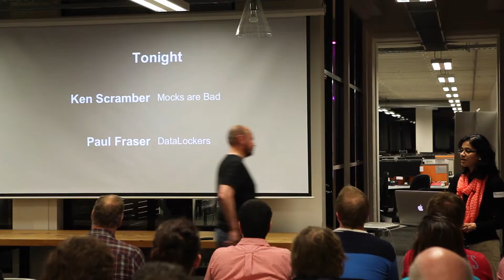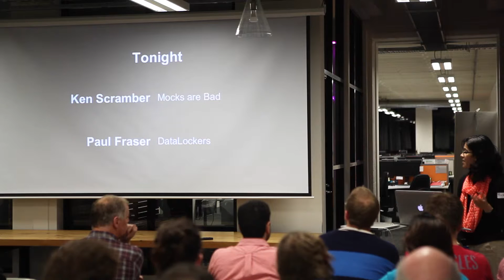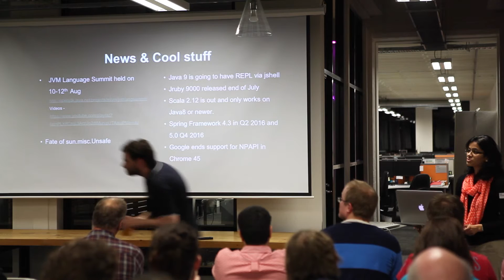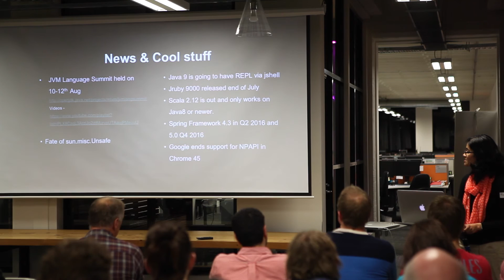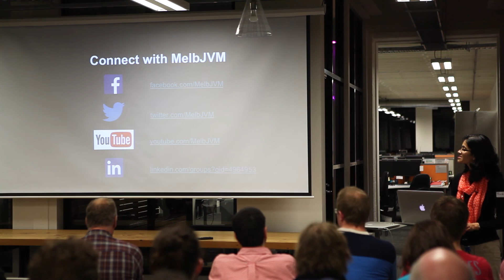News (2 September 2015) - Melbourne Java & JVM Users Group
The MelbJVM group discusses the Java Virtual Machine (JVM). Topics covered are frameworks and languages on the platform.

Many of our members are software developers using the Java language and looking to find out what's new, and what they can bring to their own projects, bringing up to date techniques and software technologies to the perennial development platform.